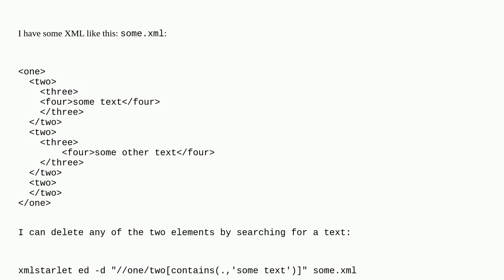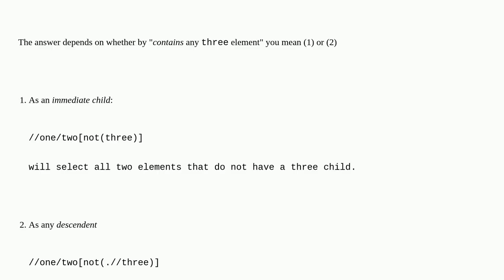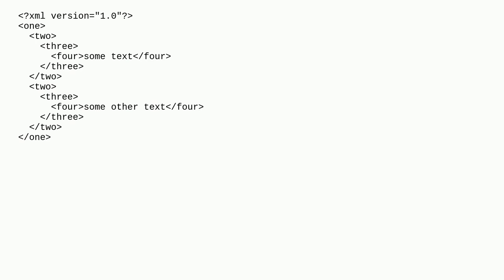XPath to select parent element if child element is missing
A special thanks goes out to the awesome community

  bash xpath xmlstarlet xml